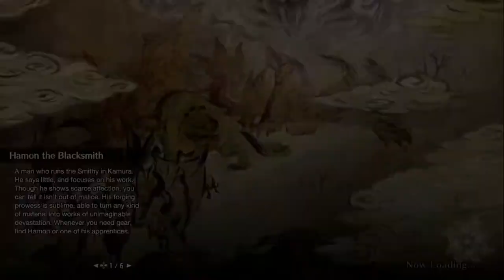Killing Mr. Krabs // Best Friends play Monster Hunter Rise Sunbreak - Part 1